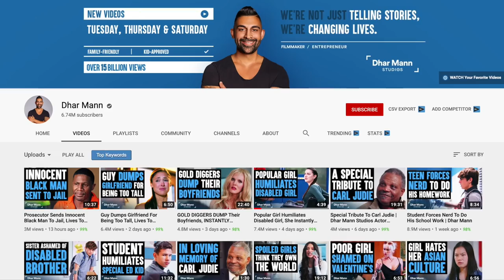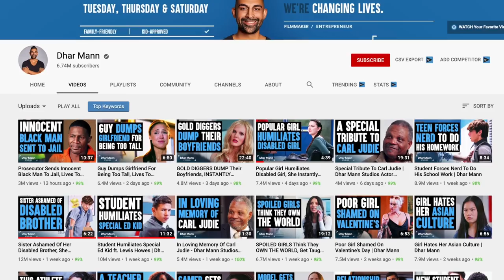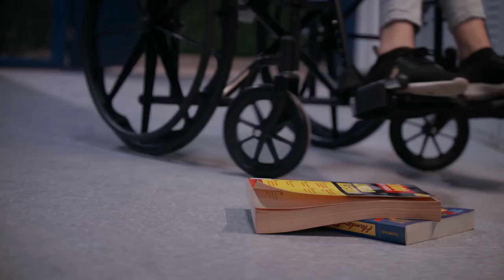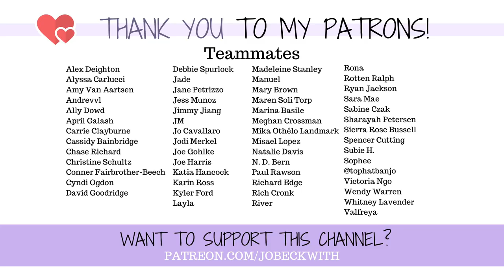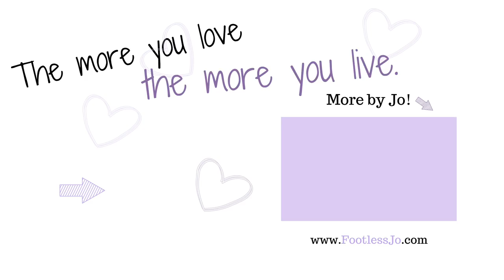Dhar Mann’s "Ableist" Videos...? [CC]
Dhar Mann, a very popular content creator here on YouTube (and Instagram and Facebook) recently released two videos featuring disabled characters...but the execution of how they presented this story & these characters is, perhaps unintentionally, very ableist & harmful. So what IS ableism, why should we care, and what can we do better?

*UPDATE!* Dhar Mann had an incredible response to all of this - check it out HERE!

Jo Beckwith
3578 Hartsel Drive #615

MY STORY //

MY EQUIPMENT //